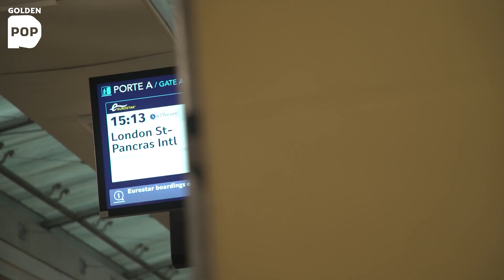On a passé le Brexit avec Ed Banger à Londres | Golden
Pedro Winter, SebastiAn, Myd, Breakbot, Irfane, Boston Bun et Clara 3000 étaient à Londres pour une dernière soirée avant le Brexit. On a pu suivre le crew Ed Banger Records durant cette nuit un peu spéciale pour les Britanniques.

On te manque déjà? Tu peux nous retrouver sur Instagram, TikTok, Facebook et Twitter :

pour voir tous les contenus Golden,

pour checker les news Pop,

pour te tenir au courant de l'actu,

pour te mettre en appétit !